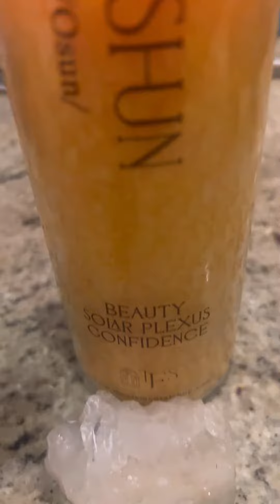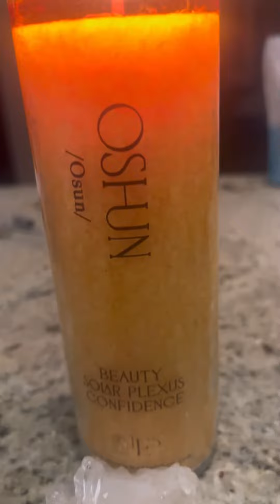Oshun Energy | Shine Your Light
Oshun Energy Candle | Holiday season

Thank you for sharing this moment with me ❤️

My custom apothecary products help you enrich your space and practice

FAQ
Reiki Master , and entrepreneur hoping to spread gratitude and awareness through my practice and journey.
  Why do you go by Create, Share, and Give?
I create items to help your practice, share what knowledge I have, and give as much as possible because that’s how we build a better world!